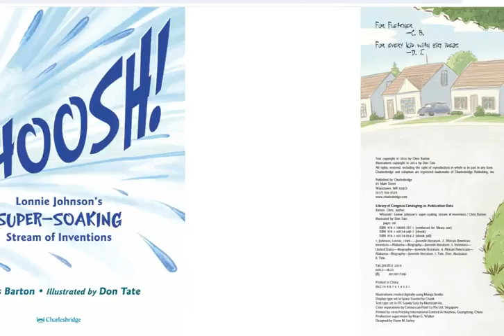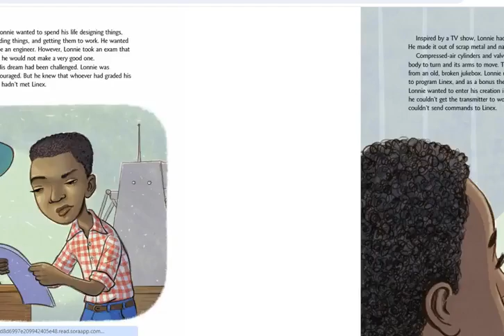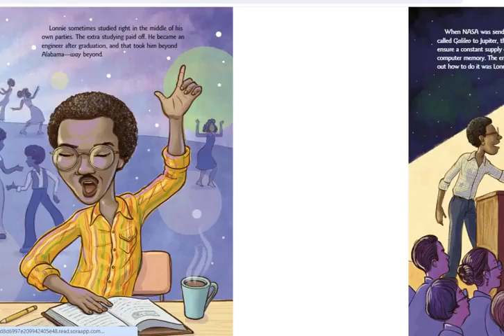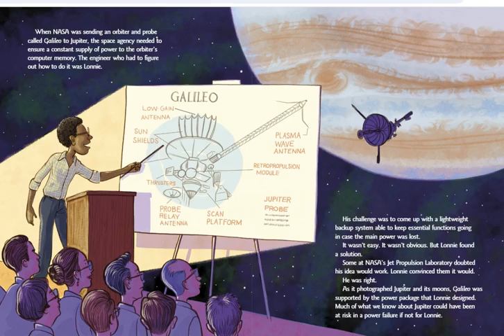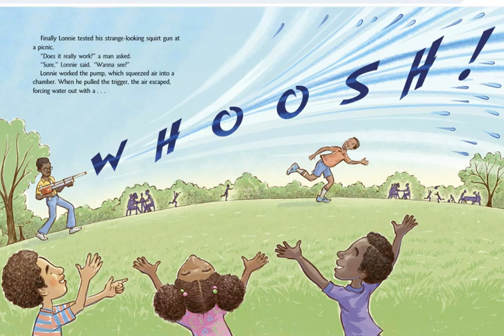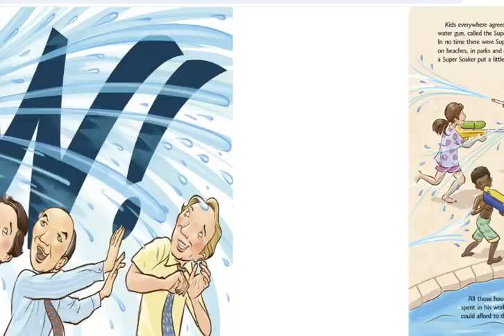Whoosh: Lonnie Johnson's Super-Soaking Stream of Inventions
Celebrate the inventor of the Super Soaker in this inspiring picture book biography about Lonnie Johnson, the maker behind one of the world's favorite toys.

You know the Super Soaker. It’s one of top twenty toys of all time. And it was invented entirely by accident. Trying to create a new cooling system for refrigerators and air conditioners, impressive inventor Lonnie Johnson instead created the mechanics for the iconic toy.

A love for rockets, robots, inventions, and a mind for creativity began early in Lonnie Johnson’s life. Growing up in a house full of brothers and sisters, persistence and a passion for problem solving became the cornerstone for a career as an engineer and his work with NASA. But it is his invention of the Super Soaker water gun that has made his most memorable splash with kids and adults.